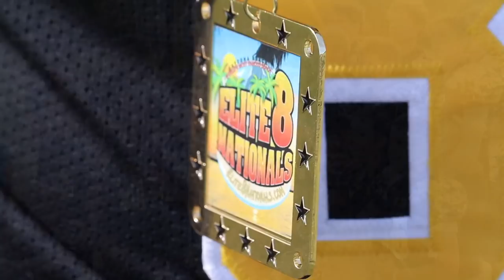Mustangs (FL) VS Lions (IL) - Elite 8 Nationals - Heated Championship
The Mustangs dominated the field with a powerful defense and explosive offensive plays at the Elite 8 Nationals Championship game. The Lions had several big plays but couldn't manage to penetrate the red zone. The Mustangs took the W. Final Score: 40-0

Follow Gova Sports on Social Media!!